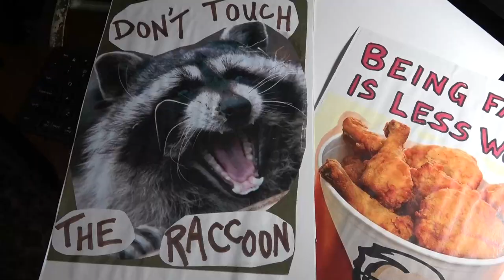Letters to Santa...UNMASKED Show Trailer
Returning to The Bryant Lake Bowl Theater, "Letters to Santa...UNMASKED",   Created by Brenda Lucy and Janelle Ranek, Directed by, Nancy Michael this one woman show promises a solid evening of laughs and holiday fun!
Janelle Ranek, performer, transforms from one character to the next on stage in front of the audience.  Gloria, the martini-swilling-chain-smoking old broad answers questions from the audience live, every show!
Kick your holidays off right.  Tickets available now.
Showtimes:  December 3, 10,17,18,19 & 23 All shows at 7:00 doors at 6:00